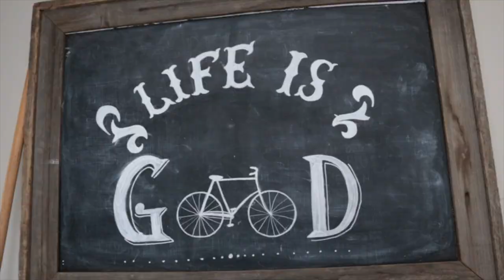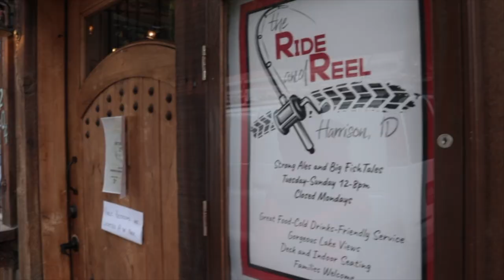E-Biking in Harrison Idaho - North Idaho Travel Guide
Harrison Idaho is known for being an outdoor adventurer's paradise. We went E-Biking on the famous Trail of the Coeur d' Alenes and enjoyed the small-town charm of Harrison. We couldn't visit and not stop at the Harrison Creamery and Fudge Factory either!

Special thank you to North Idaho Tourism Alliance. Paid for in part by a grant from Idaho Tourism.